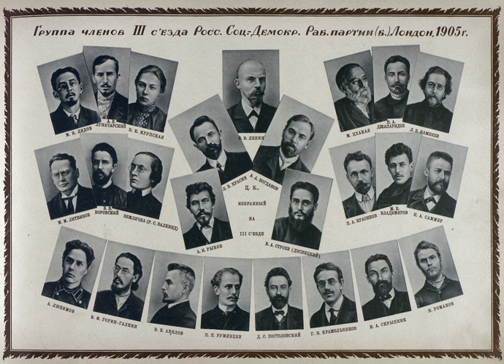3rd Congress of the Russian Social Democratic Labour Party | Wikipedia audio article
- Socrates

SUMMARY
The 3rd Congress of the Russian Social Democratic Labour Party was held during 25 April - 10 May [(12–27 April O.S.)] 1905 in London, UK.
The Menshevik Central Committee had voted against calling the Congress on 7 February 1905 and voted to expel Lenin. Two days later nine of the eleven members of this committee were arrested. Leonid Krasin and Lyubimov initiated contact with the Bolsheviks and signed an agreement with Gusev and Rumyantsev for the setting up of the 3rd Congress.It was the congress of the Bolsheviks only with a handful of Mensheviks, who organised an alternative conference in Geneva. The meeting was so secretive we do not know the name of the hall they used. Krasin and Alexander Bogdanov were appointed to the "Russian Bureau of the Central Committee" charged with bringing together the two factions.Besides the routine topics, the agenda included the issues of the Russian Revolution of 1905. Lenin wanted the party to support Japan in its war on Russia (Joseph Pilsudski used the same tactic). The Congress put pressure on Lenin to return to Russia (he did eventually in November) by relocating the central committee and party newspaper in Russia.